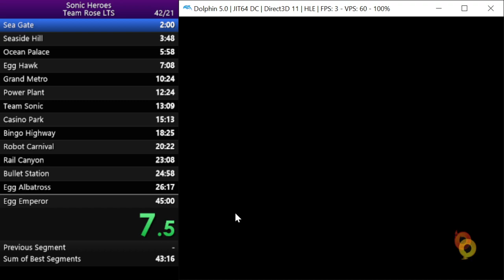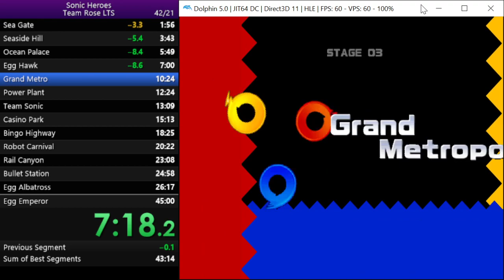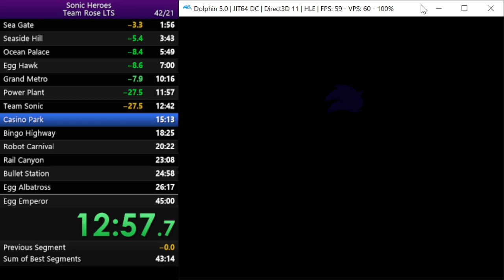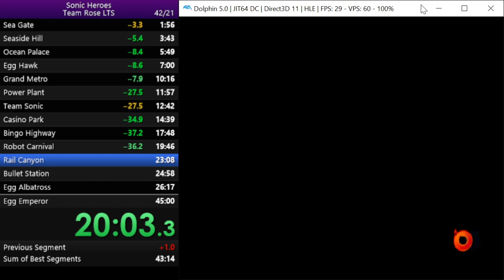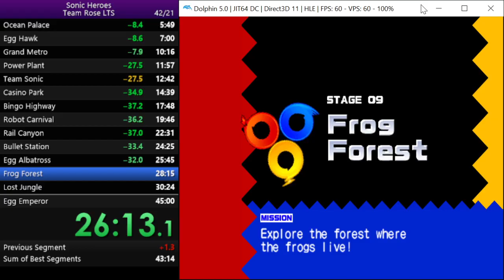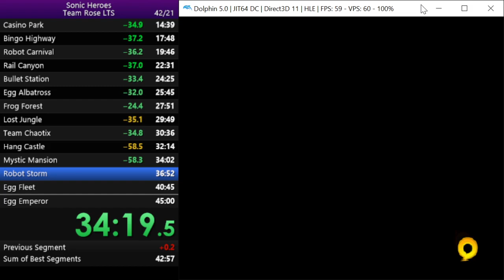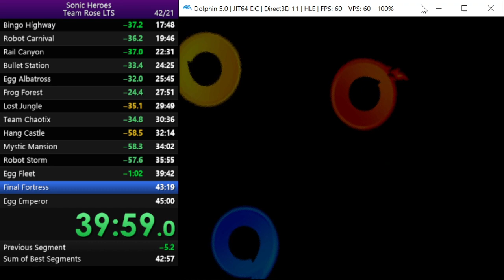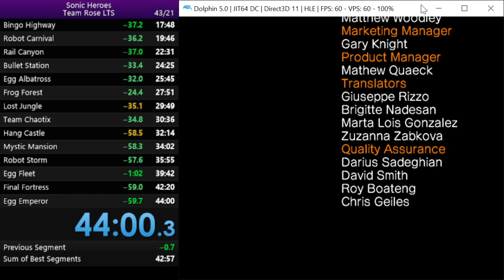Team Rose LTS Speedrun - 38:01